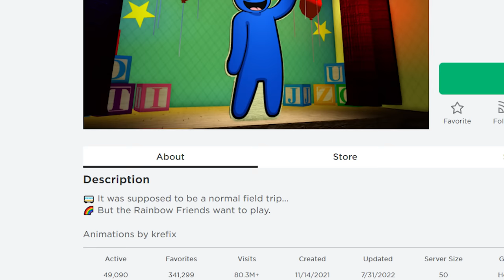🌈 ROBLOX RAINBOW FRIENDS 🚌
🍓💕HEY SUBSCRIBERRIES! 💕🍓

OR